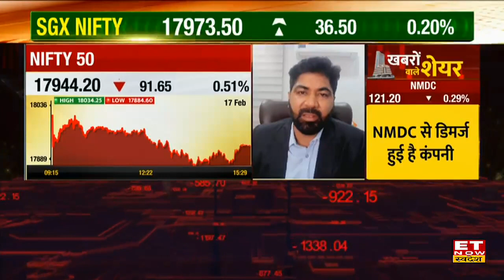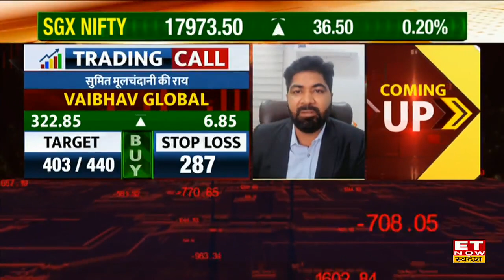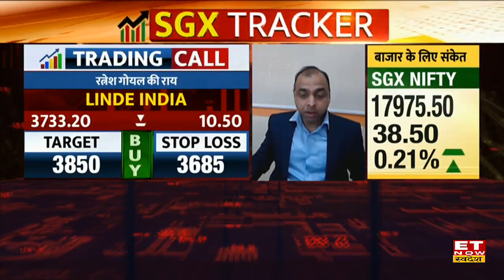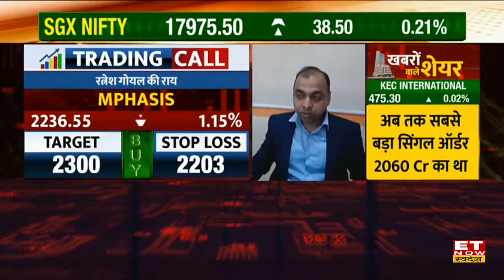Stocks To Buy: Zensar Tech, Vaibhav Global, JBM Auto & Mphasis पर दांव लगाने से होगी कमाई !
Zensar Tech, Vaibhav Global, JBM Auto Linde India & Mphasis Share में जानें निवेश को लेकर क्या है Experts की राय. जानें किन levels पर करनी चाहिए आपको खरीदारी और क्या है Target Price और जानिए किस Strategy के साथ इस Stock में पैसा कमाया जा सकता है. देखें वीडियो.